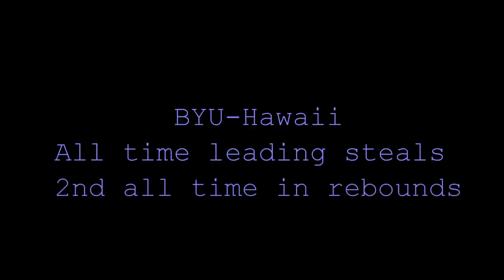Marques Whippy Byu-Hawaii Highlights 2010-2011 Part 1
PAC-WEST player of the year
PAC- WEST athlete of the year
Basketball times 3rd team all american
All west region 2nd team
All west region tournament MVP and 1st team
Division II Nation's leading rebounder 11.5 rpg
Division II Nation's leading steals 2.8 spg